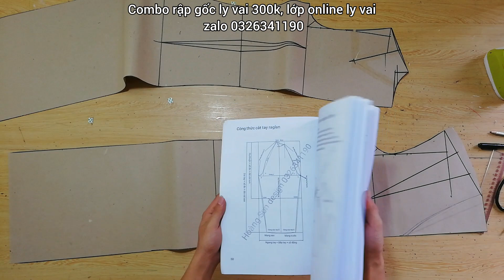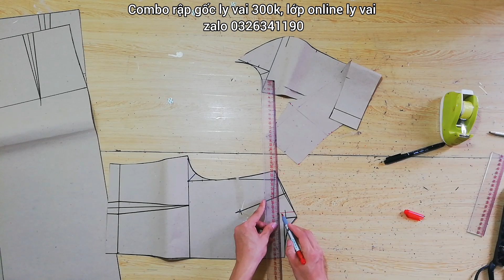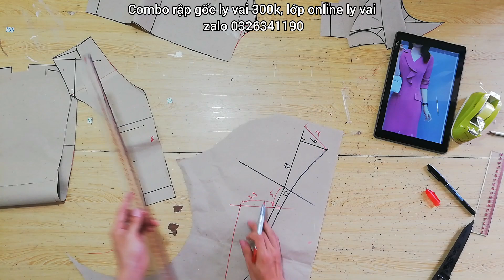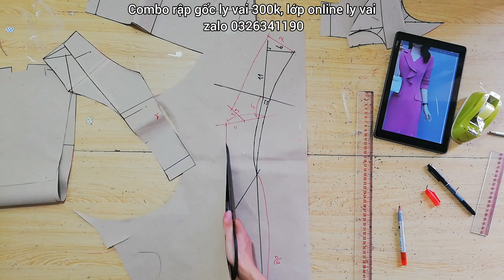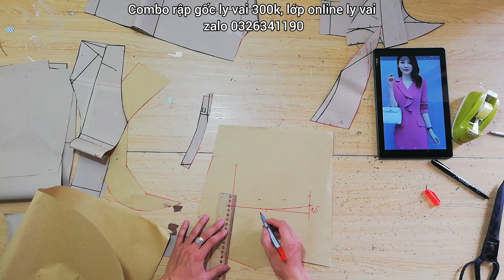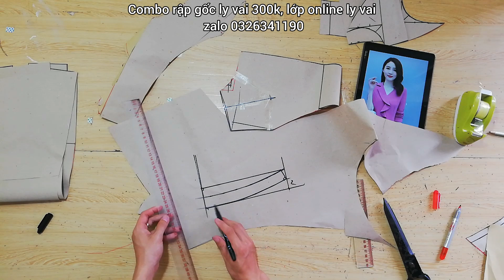Dạy cắt may | hướng dẫn cách cắt đầm cổ hai ve bèo thân xòe đuôi cá | Hoàng Sơn designer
Dạy cắt may | hướng dân cách cắt đầm cổ hai ve bèo thân xòe đuôi cá | Hoàng Sơn designer
SÁCH CẮT MAY CÔNG THỨC CHUẨN THEO PHƯƠNG PHÁP LY VAI 500K